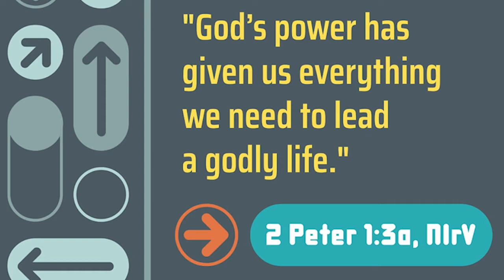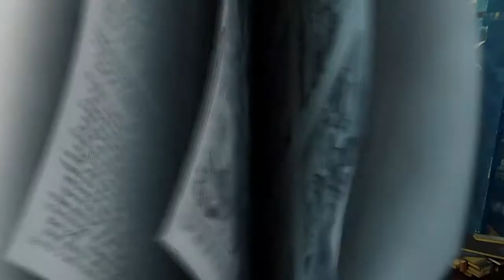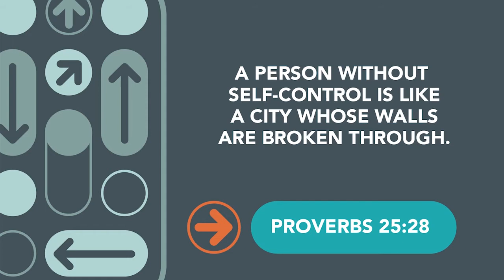Treehouse at Home 2022 01 09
Self control - choosing to do what you should even when you don't want to